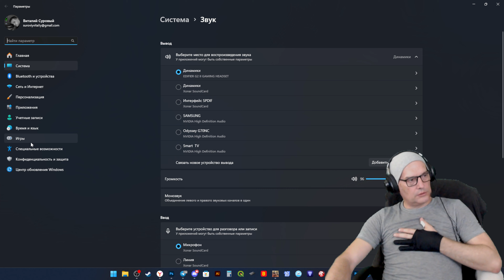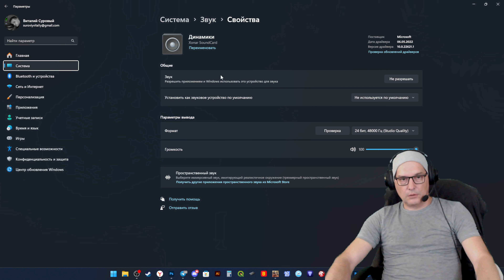Modern Combat 5_ eSports FPS 2024 09 16 21 15 33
Не забывайте включать колокольчик когда подписываетесь ребят, что бы приходили уведомления, особенно удобно когда запускаю стримы и вы сможете присоединиться к игре.